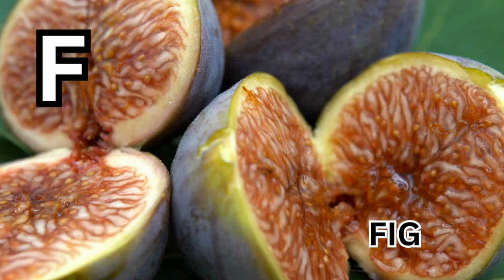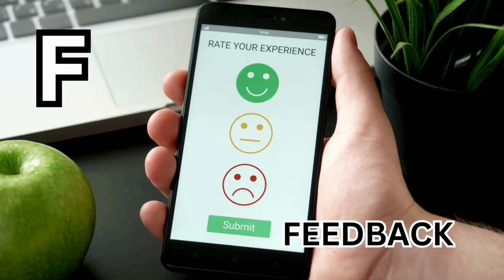Fantastic 'F': 50 Fun Finds for Kids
Embark on a fabulous journey with 'Fantastic 'F': 50 Fun Finds for Kids'! This engaging and educational video is designed to spark curiosity and joy in young learners as we explore a world brimming with wonders that all start with the letter 'F'. From the fluffy Fur to the fascinating Fish, and the fabulous Fruit to the fast Falcon, each discovery is a door to new knowledge and adventures. Perfect for preschoolers and early learners, this video combines vibrant visuals with captivating facts, making learning about the letter 'F' an exciting experience. Join us as we uncover 50 incredible items, animals, foods, and objects, each beginning with 'F' and ready to inspire young minds to explore and learn!